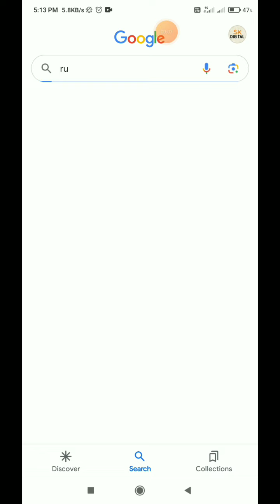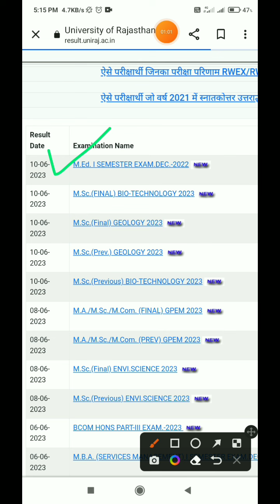Rajasthan University Results 2023 🔥 5 ओर रिज़ल्ट जारी हुए 😍 UG/ PG Result Rajasthan University | RU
PDUSU Sikar
RU Jaipur
MGSU Bikaner